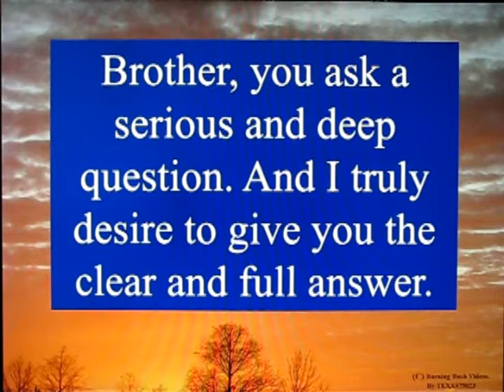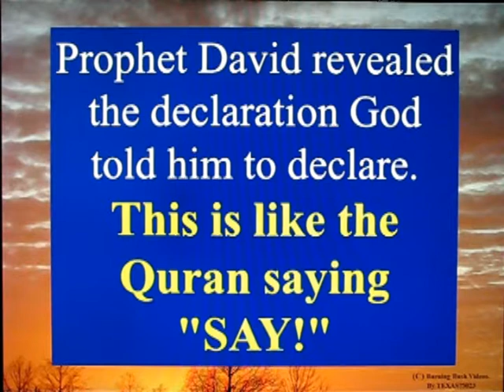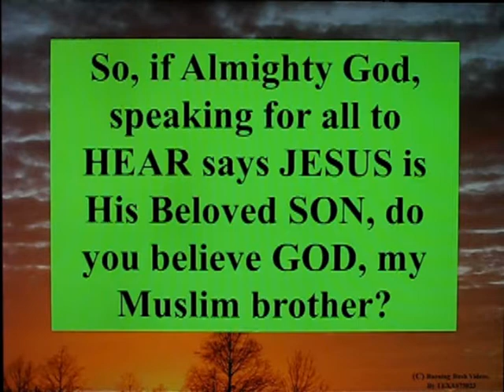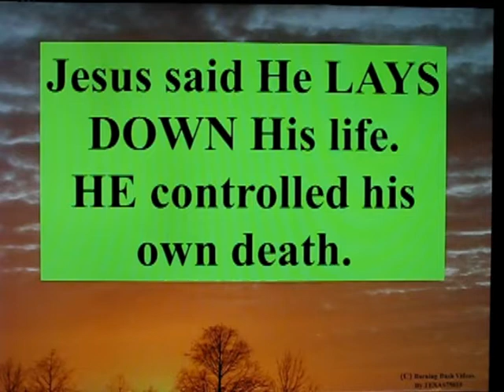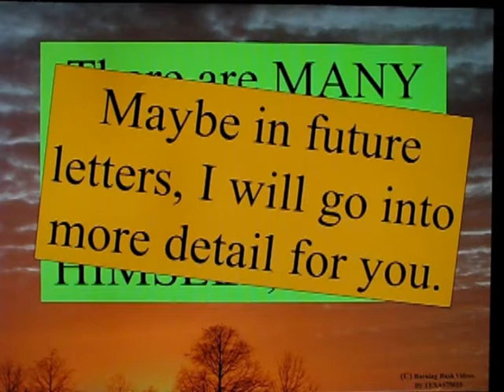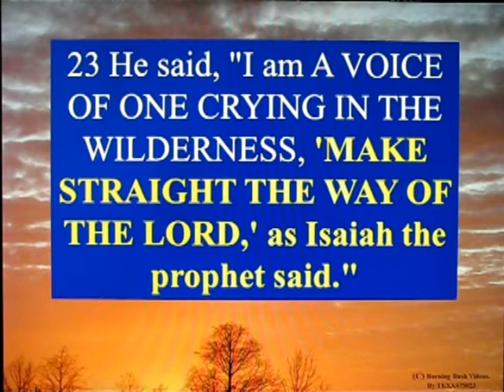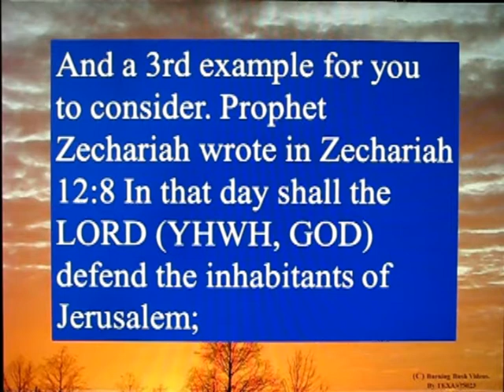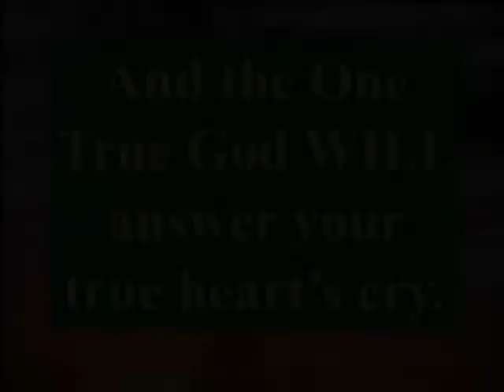Letter to a Muslim Brother - 1 - Simple Answers to Complex Questions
Wouldn't it be NICE to actually have an intelligent conversation with someone in Islam? Wouldn't it be great to be able to LAY OUT the evidence and proofs that convincingly answers their questions?

I hope that this letter, and those to follow, will act as a way to gently teach the TRUTH, the LONG answers which contain the Word of Life - which will cut through the Darkness, and present the message of the Prophets to the Muslims who God brings across my channel.